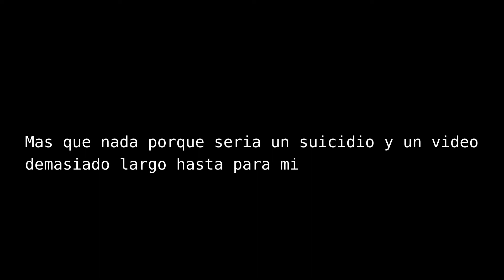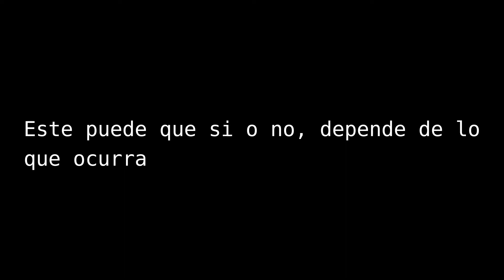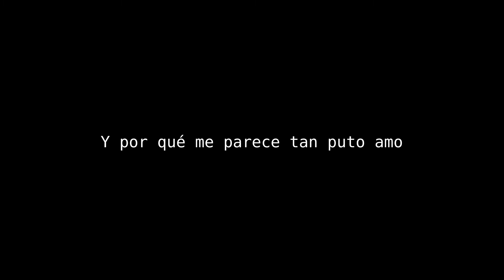LA CASA DE ASMODEO (análisis de la escena) /Helluva Boss - Maskonarts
LLevo meses intentando sacar esto adelante, y aun he tenido que dividirlo en dos partes porque sino me iba a ser imposible. Hoy presento mi análisis sobre la escena "la casa de asmodeo" del capitulo 7 de Helluva Boss. Espero que al menos os divierta un poco.